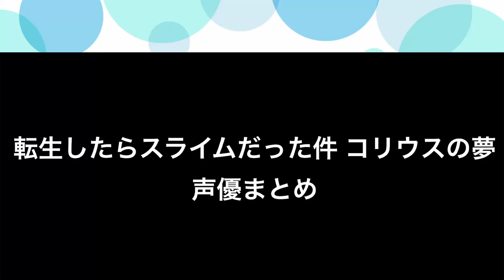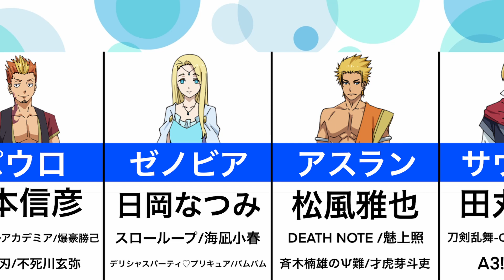【転生したらスライムだった件 コリウスの夢】声優まとめ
◆放送情報
2023年11月1日（水）より配信開始！

◆あらすじ
イングラシア王国で子供たちを救い、教師としての残り少ない日々を過ごすリムル。
そんなある日、自由組合のグランドマスター、ユウキからある依頼を聞かされる。
その内容は、イングラシア王国と神聖法皇国ルベリオスに挟まれた「コリウス王国」で起こっている王位継承争いの内情を探って欲しいというものだった。
リムルは〝サトル〟という名でコリウス王国に潜入捜査を開始。
だが、事態は一国の王位継承争いに留まらず、悪魔や吸血鬼の思惑も絡み合い、混迷を極めていくーー！